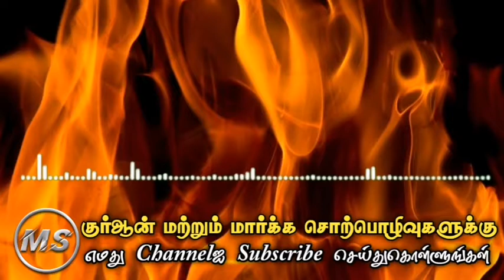குடல்களை இழுத்துக்கொண்டு நரகத்துக்கு செல்லும் மனிதன் யார் தெரியுமா┇Tamil Bayan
அவசியம் நேரம் ஒதுக்கி இந்த உரையை அவசியம் கேளுங்கள்